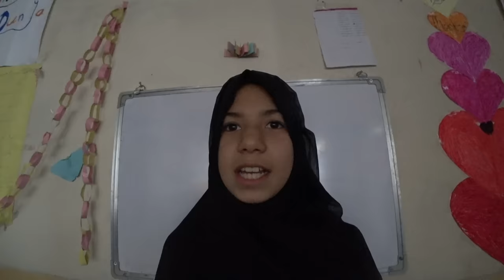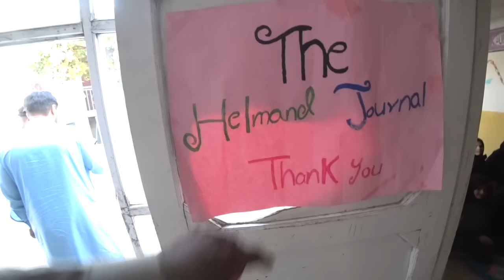What Is Life For The Girls In Afghanistan Now!!! ( Is It Safe!!! )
In this eye-opening video, we delve into the lives of the courageous girls in Afghanistan. Join us as we bring you an up-close look at the unique challenges and inspiring stories of these resilient individuals.

In a country known for its rich history and cultural diversity, life for the girls of Afghanistan is a delicate balance between tradition and progress. Despite facing ongoing hardships, they continue to break barriers and strive for a better future.

Through this insightful video, we aim to shed light on the struggles these girls face, showcasing their determination, resilience, and unwavering spirit. Witness firsthand the resilience they display in pursuing education, defying societal norms, and aspiring to a brighter tomorrow.

We explore the importance of education as a fundamental right for these girls and the obstacles they overcome to access it. Despite the risks associated with pursuing education, such as limited access to proper schooling facilities and socio-cultural barriers, these girls persevere against all odds.

TOUR COMPANY I USED TO TRAVEL INTO AFGHANISTAN.